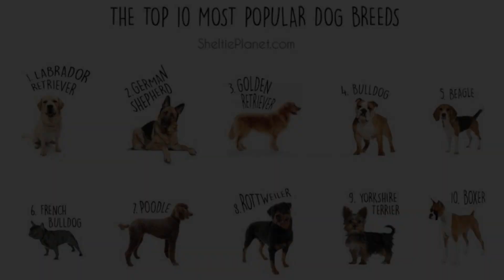What you should know about Rottweiler before having anyone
The Rottweiler is a breed of domestic dog, regarded as medium-to-large or large. The dogs were known in German as Rottweiler Metzgerhund, meaning Rottweil butchers' dogs, because their main use was to herd livestock and pull carts laden with butchered meat to market